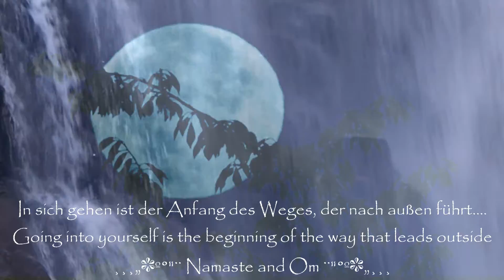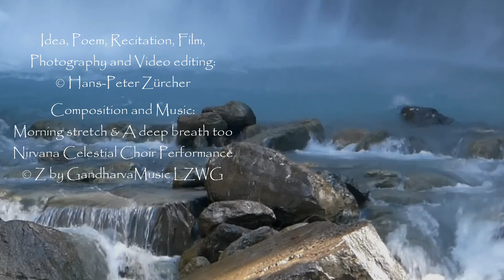FOTO-POESIE + MUSIK Im Einklang - In Harmony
Eine Gemeinschaftsproduktion mit dem Komponisten und Musiker Z von GandharvaMusic LZWG
A co-production with composer and musician Z by GandharvaMusic LZWG

Im Einklang - In Harmony

IN SICH GEHEN IST DER ANFANG DES WEGES, DER NACH AUSSEN FÜHRT...
GOING INTO YOURSELF IS THE BEGINNING OF THE WAY THAT LEADS OUTSIDE...
¸¸¸„❃º°"¨ Namaste and Om ¨"°º❃„¸¸¸

© Hans-Peter Zürcher

Im Einklang
Wenn Seele und Körper im Einklang sind
Beginnen sie harmonisch
Gleich einer feinen Melodie zu singen

Harmonie und Gleichklang verbinden sich
Zu meditativen Gedanken
Die gleichmäßige Schwingungen erzeugen

Sanfter Wellen gleich gleiten sie
Durch Raum und Zeit
Um sich in Vollkommenheit auszuweiten

© Hans-Peter Zürcher

In Harmony
When soul and body are in harmony
Start harmoniously
Like singing a fine melody

Harmony and consonance combine
To meditative thoughts
The create even vibrations

They glide like gentle waves
Through space and time
In order to expand to perfection

© Hans-Peter Zürcher

Idea, Poem, Recitation, Film,
Photography and Video editing:
© Hans-Peter Zürcher
Composition and Music:
MORNING STRETCH & A DEEP BREATH TOO
Morning stretch & A deep breath tod
Special Nirvana Celestial Choir Performance

Thank you very much for this great music my dear friend Z!

Bitte besucht auch den YouTube-Kanal von MrLZWG, danke vielmals...